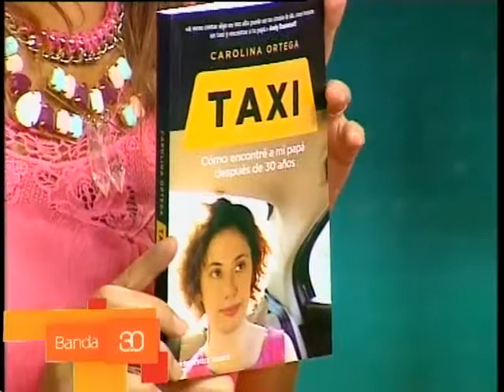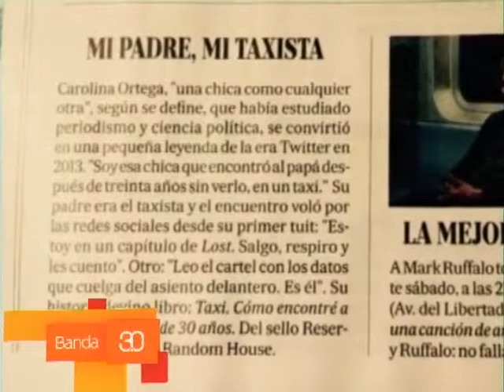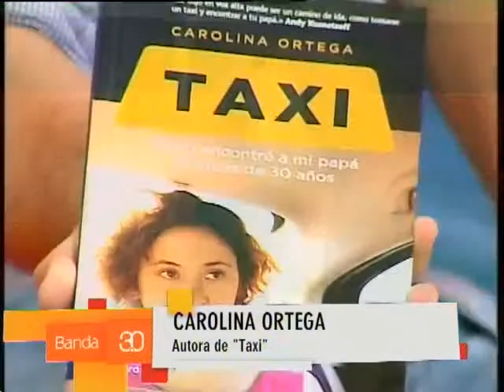HISTORIA DE TAXI CAROLINA ASI CONOCIO A SU PAPA